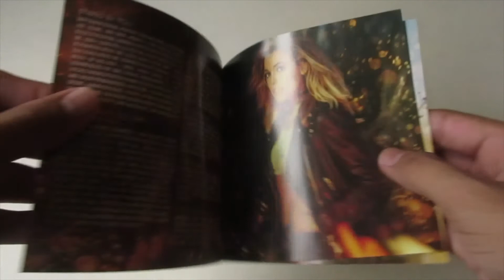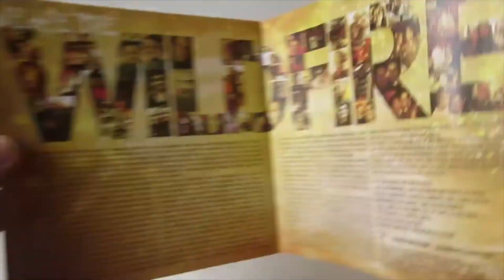Rachel Platten - Wildfire - Unboxing CD en Español